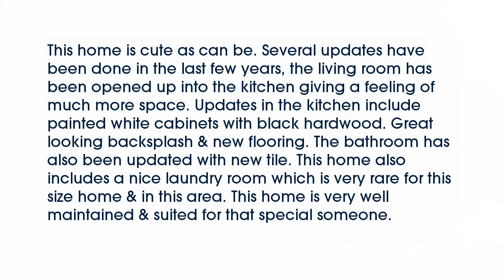Real estate for sale in West Memphis Arkansas - MLS# 31969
409  Balfour Road
West Memphis Arkansas 72301
MLS# 31969

This home is cute as can be. Several updates have been done in the last few years the living room has been opened up into the kitchen giving a feeling of much more space. Updates in the kitchen include painted white cabinets with black hardwood. Great looking backsplash & new flooring. The bathroom has also been updated with new tile. This home also includes a nice laundry room which is very rare for this size home & in this area. This home is very well maintained & suited for that special someone.